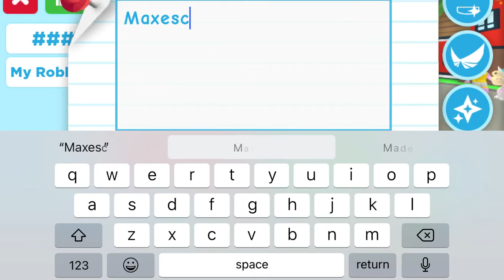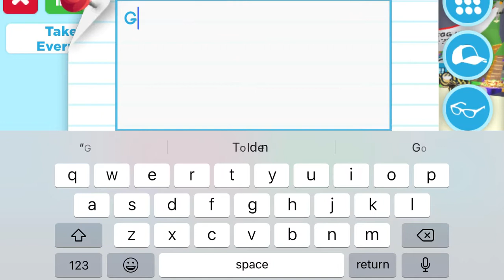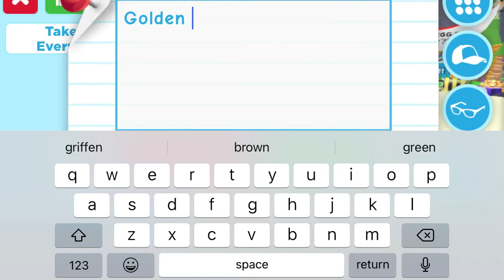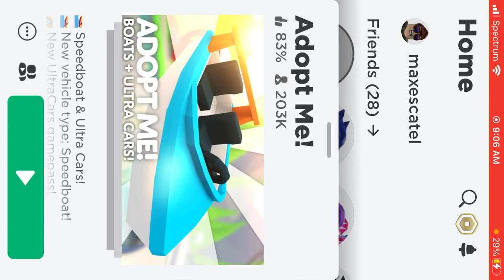Adopt me got golden uni